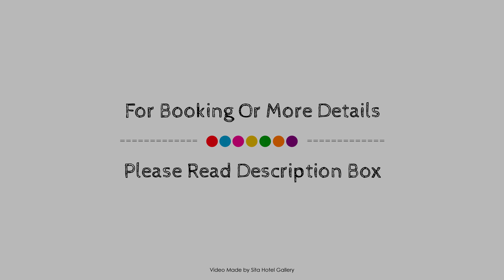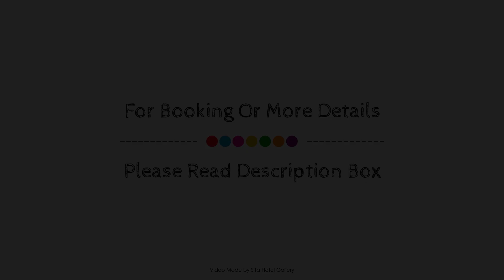Aloft Brussels Schuman, Belgium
About Property:
Located in Brussels City Center, Aloft Brussels Schuman is a perfect starting point from which to explore Brussels. Both business travelers and tourists can enjoy the hotel's facilities and services. 24-hour front desk, facilities for disabled guests, express check-in/check-out, Wi-Fi in public areas, car park are there for guest's enjoyment. Some of the well-appointed guestrooms feature television LCD/plasma screen, air conditioning, wake-up service, desk, alarm clock. The hotel offers various recreational opportunities. Aloft Brussels Schuman combines warm hospitality with a lovely ambiance to make your stay in Brussels unforgettable.
Searching For
1. Aloft Brussels Schuman
2. Aloft Brussels Schuman Virtual Tour
3. Aloft Brussels Schuman Rooms
4. Aloft Brussels Schuman Amenities
5. Aloft Brussels Schuman Videos
6. Aloft Brussels Schuman Offers
7. Aloft Brussels Schuman Deals
Audio Credit:
Track Title: Reasons To Hope
Artist: Reed Mathis